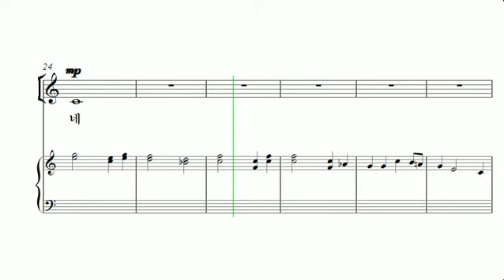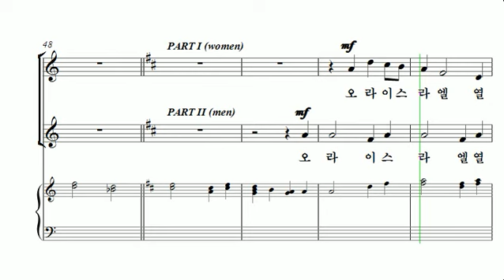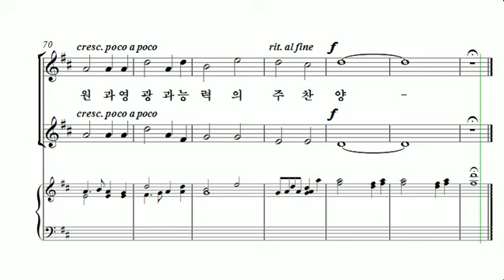[중앙아트] 비전성가 2집 01. 오 거룩한 구주 베이스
01. 오 거룩한 구주 – Arr. Anna Laura Page

비전성가 시리즈는 쉽고 은혜롭게 연주할 수 있도록 고안된 시리즈입니다. Joseph. M. Martin, Pepper Choplin, Patti Drennan등 예배 찬양으로 검증된 작곡가들의 작품들이 SAB, SATB 편성으로 다양하게 구성되어 있습니다. 외국 작곡가들의 곡으로 구성된 비전성가 2집은 부족한 연습시간과 인원이 적은 찬양대에 맞는 쉽고 은혜로운 곡들로 선곡이 되었습니다. 이번 비전성가 2집이 찬양대의 연주 수준을 높임과 동시에 만왕의 왕 되시는 하나님의 영광을 높이는 도구로 사용될 수 있기를 기도합니다.